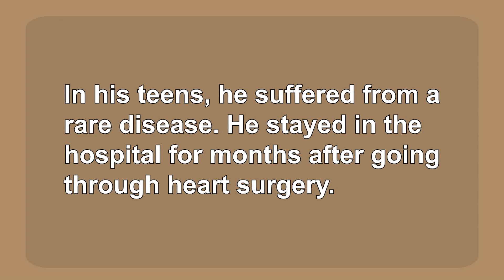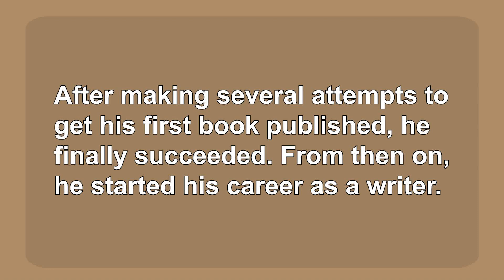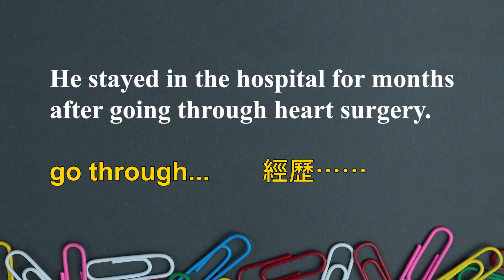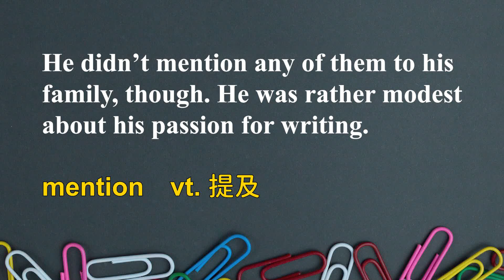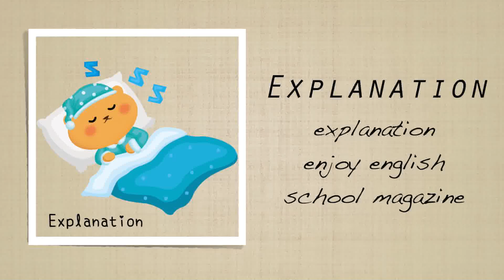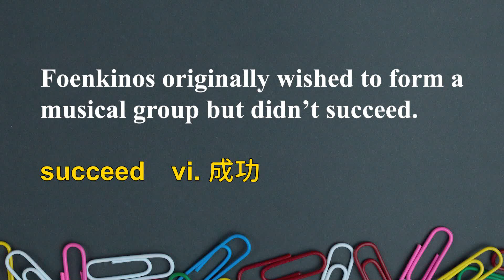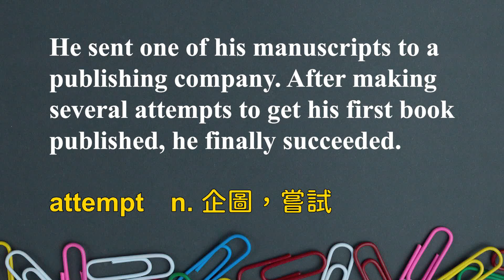《退稿圖書館》 2022.08.05常春藤生活雜誌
The Mystery of Henri Pick

退稿圖書館

講師 : Chris & Antony

♦  FB 粉絲團   ♦

♦  LINE  ♦